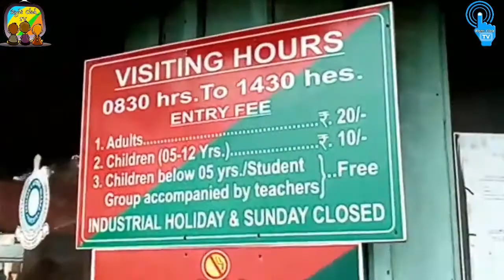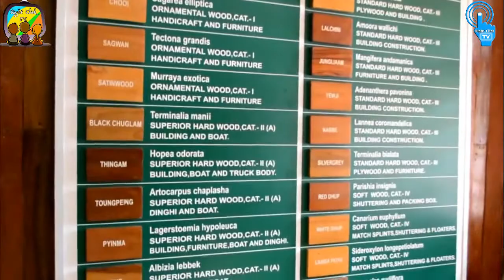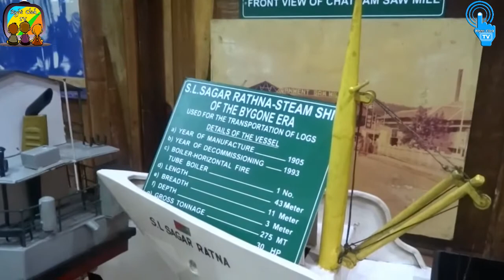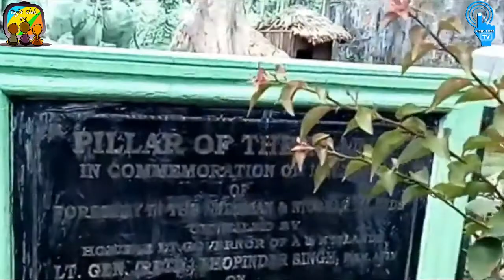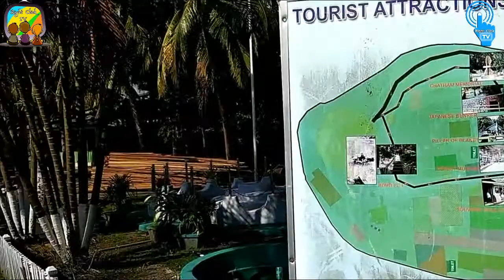Chatham Saw Mill, Chatham Island, Andaman / Asia’s largest and oldest saw mill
Chatham Saw Mill, Chatham Island, Andaman
Chatham Saw Mill is the saw mill situated in Chatham Island of Andaman and Nicobar Islands in India. It was set up in 1883 with the primary objective to meet the local requirements of saw and timber for the constructional works. It is owned by the state government. It is Asia’s largest and oldest saw mill. It is connected to Port Blair by a 100 meter long bridge